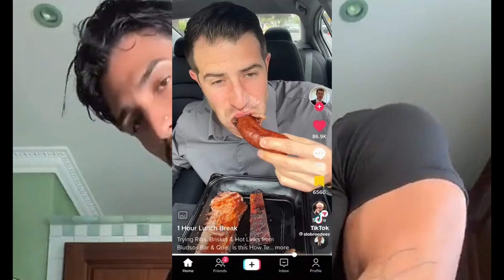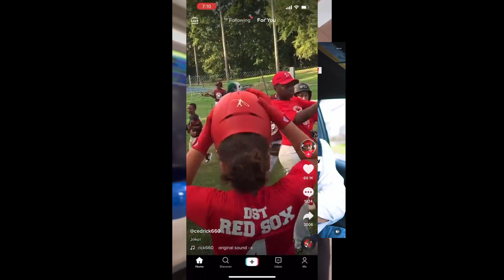Patriotic Jelqer Spiritualist Revolution